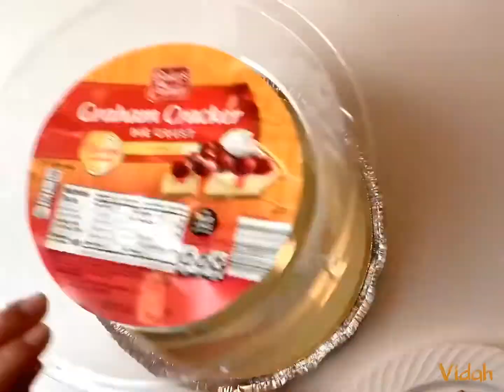S’mores Pie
I hope you guys enjoy making this easy and delicious s'mores pie! You can add a little more of each filling ingredient by choice. For this recipe I used:

1 - Graham Cracker Pie Crust dish
2 -  Plain Milk Chocolate Bars (3.5 oz each)
1/2 - A bag of small marshmallows (although, I should have added more!)
*Don't forget to add a whole lot of LOVE!

Materials for this video can be purchased at many stores. You may find similar products through the following links.

Red Oven Gloves
Baking/Display Dish
Clear Servers

Pumpkin Cupcakes

Dice Pumpkins

Halloween Treat Bags

Chamango!

Agua de melon

Denver Selfie Museum

Dollar Tree Mini Haul

Firecrackers Made With Pool Noodles

Plate Pattern Face Mask

DIY Bandana Mask

Update Bandana Mask Video

Sweet Bread Bouquet

Strawberry Agua Fresca

Easy Jewelry Box

Four Quick Art Ideas! Covid-19- World Pandemic

pineapple Cake!

Cooked Shrimp Ceviche

Super Bowl Ideas!

Cupcake Bouquet

Melted Crayons Craft

 Links listed for purchases are shared to aid your shopping experience and we (Vidah or any owner/acting owners/content creators) are not responsible for returns, damages not limited to physical, health and/or mental.  You purchase at your own risk.